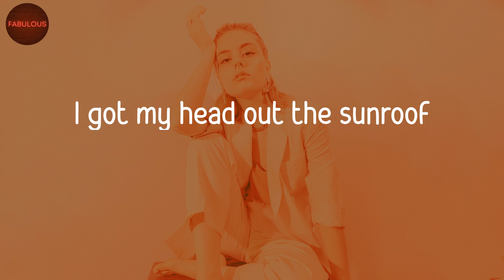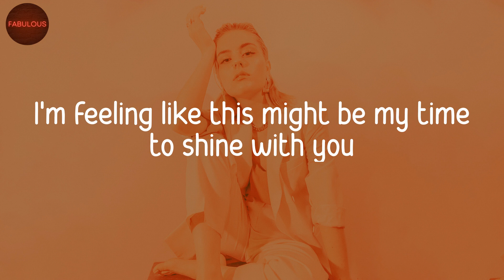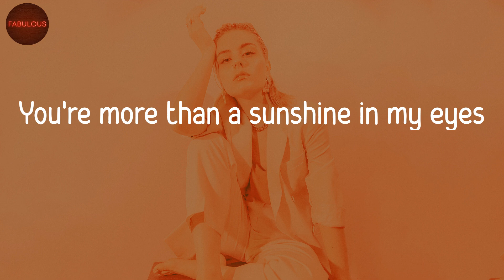Sunroof - Nicky Youre (Lyrics) | TikTok Songs